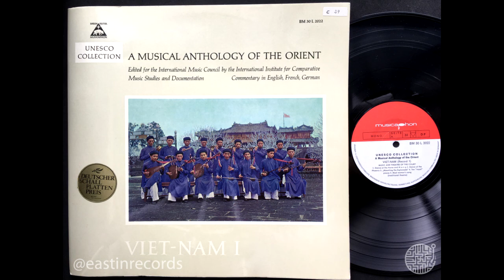Viet-Nam I - The Traditional of Hue - B8 Buddhist Chant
Eastin Records Archives

Project VF002: Various Artists - Viet-Nam I - The Traditional of Hue